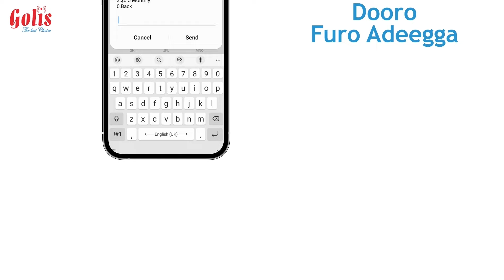FAYSAL CALI WARAABE " WAXAAN LEEYAHAY DENI WAX LAYIDHAAHDO PUTLAND MA JIRTO MAGACANA ANAGAABA LEH "